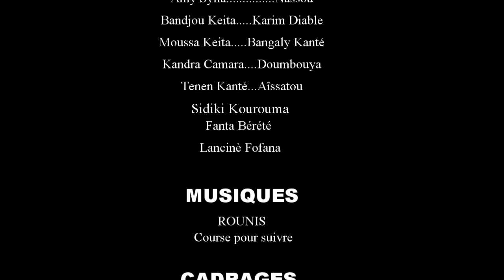AN BÈN KAMA -8-VERSION MALINKE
rejoignez la communauté HISTOIRE en MALINKE de bandjou keita